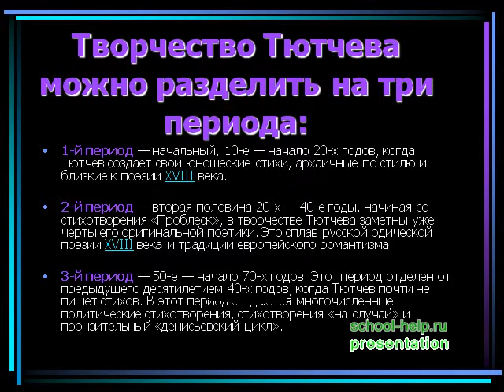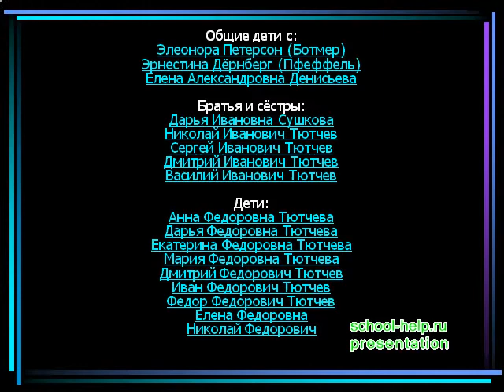Презентация Биография и творчество Тютчева